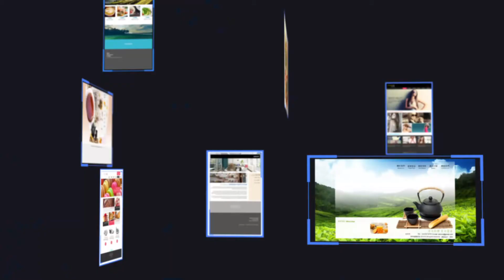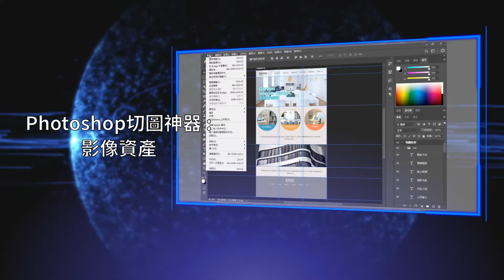網頁版型深度學習 ｜ 用PS輕鬆做出專業版型 王淦漳老師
網頁版型是呈現企業或個人風格與內容資訊的門面，所以必須透過精心的圖文編排設計來規劃適合的配置，讓進入網頁的人一點開就能清楚找到想要的資訊，以及了解企業或個人的整體特色與風格。網頁體驗與使用率佳，轉換率才能有所提升。因此，本課程教學如何應用Photoshop設計網頁版型，若你具備Photoshop常用功能基本知識，或是已相當熟悉Photoshop的使用者，就可以快速學會操作建構網頁版型的設計觀念與方法，而且完全不用接觸到難懂的程式編碼，輕鬆製作出美觀專業的網頁版型。